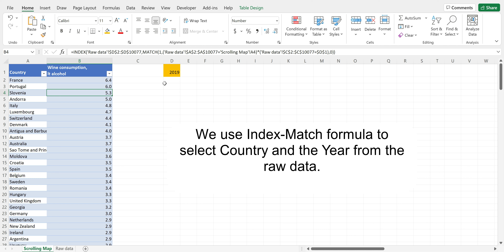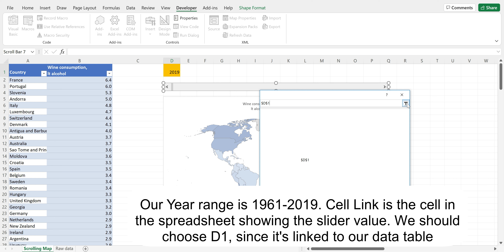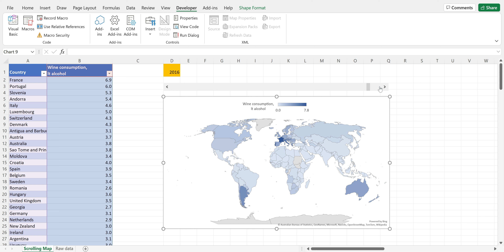Create interactive charts in Excel using Slider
Excel has quite a nice set of tool for interactive charts, including drop-down boxes, radio-button, multiple choices. This particular video shows to use the slider with interactive maps, which is especially convenient with year-based data.